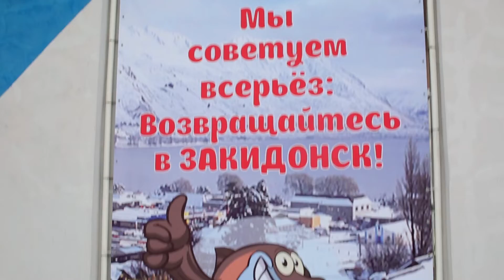Как снималось кино